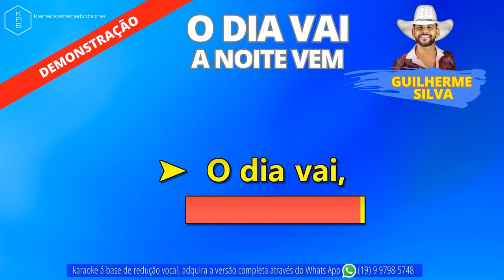O DIA VAI A NOITE VEM - GUILHERME SILVA - PLAYBACK DEMONSTRAÇÃO